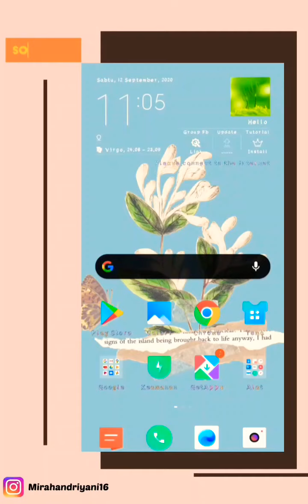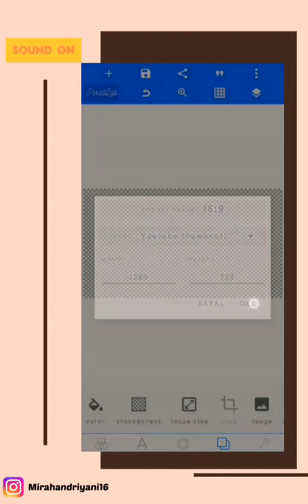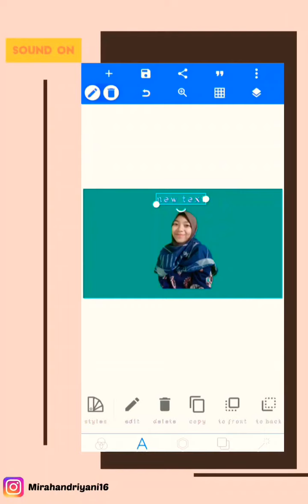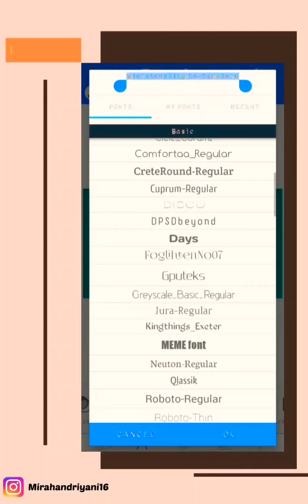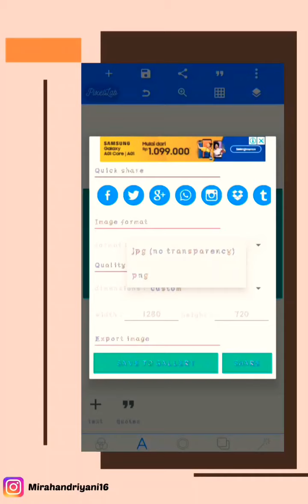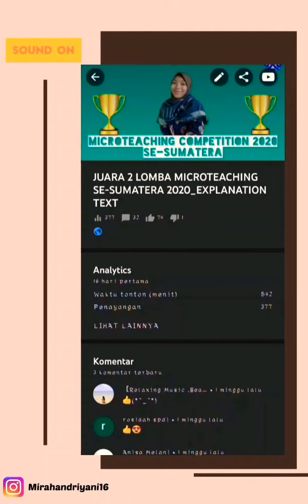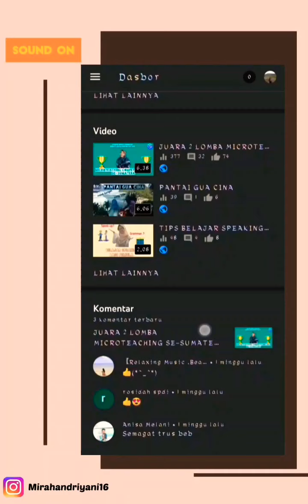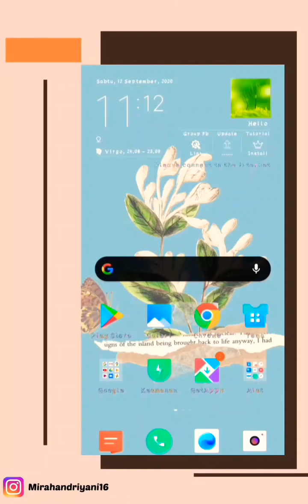TUTORIAL HOW TO MAKE THUMBNAIL ON YOUTUBES BY USING ONLY 2 APP ANDROID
assalamu'alaikum.
video kali ini yaitu tutorial membuat thumbnail youtube dengan aplikasi 2 aplikasi disini aku pake aplikasi pixellab dan juga youtube studio semoga video kali ini bisa membantu teman-teman semua.